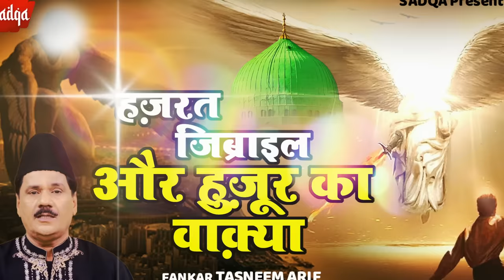Tasneem Arif New Waqia Qawwali - हज़रत जिब्राइल और हुज़ूर का वाक़्या | Waqia Qawwali 2022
TMC-044

Tasneem Arif New Waqia - Qyamat Se Pahle Ka Waqia || waqia qawali ka || Qawwali 2021

Title : Qyamat Se Pahle Ka Waqia
Fankar : Tasneem Arif
Lyrics : Tufail Shahwari
Recording : Chandar Gandhi